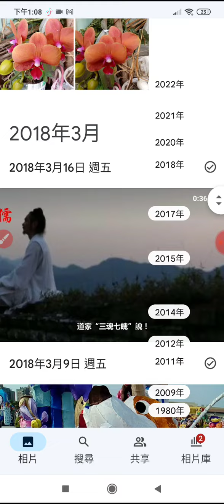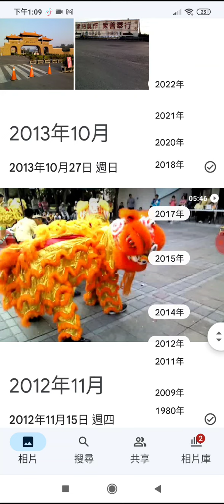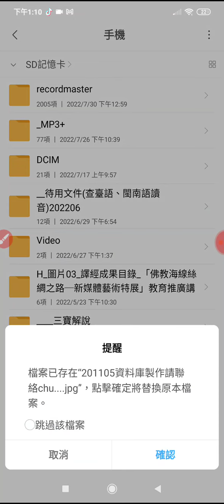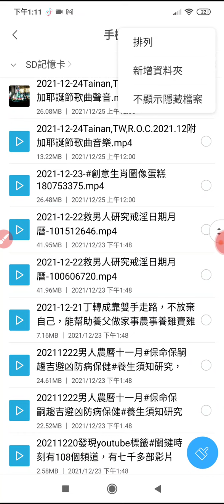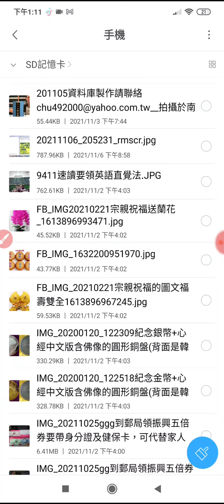20220730_#Google相簿裡有影片、照片（含臺灣廟會）、截圖、Messenger的、Line的.mp4#youtube